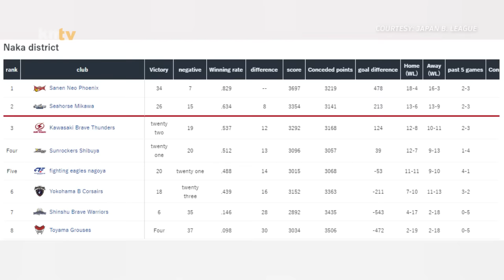TAKEOVER SI KAI SOTTO SA CRUNCHTIME! Pinoterized ang Kakampi ni THIRDY! | Dikdikan ang Laban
kai sotto highlights today 2024
yokohama vs san en

*TAGS*